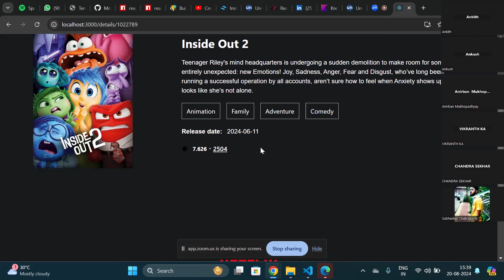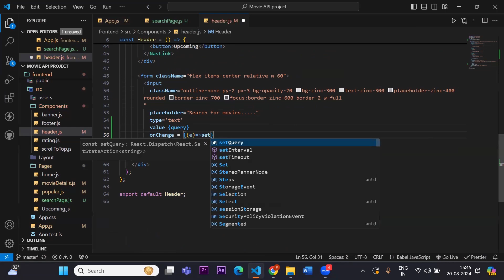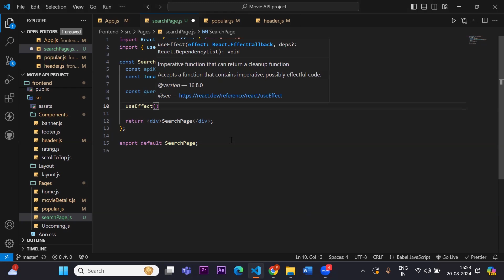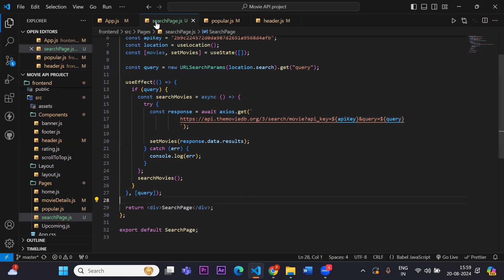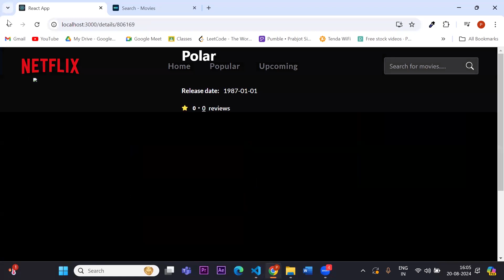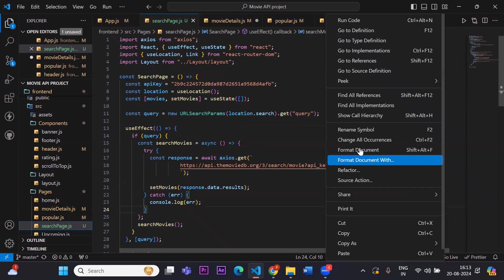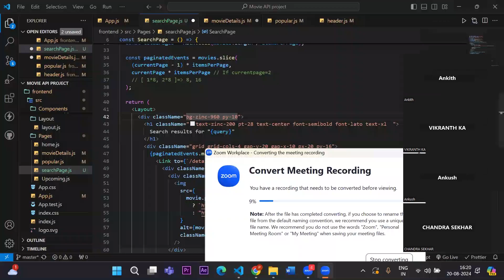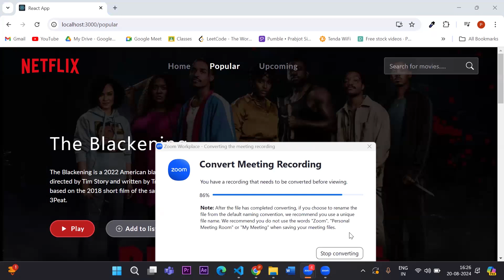MERN Training (Movie Search functionality)